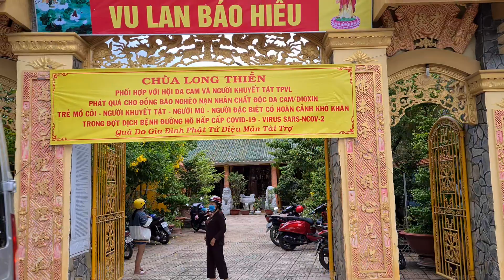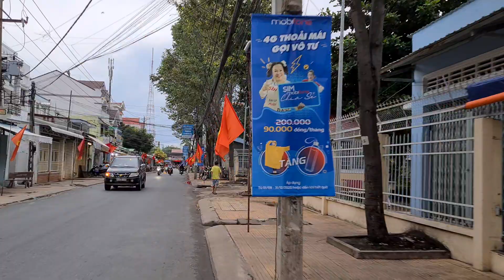Khung cảnh Vĩnh Long vào dịp lễ Quốc Khách 2 tháng 9 | KPVL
Cảm ơn cả nhà đã dành thời gian quý báo quan tâm và theo dõi Clip nhớ Like và Chia Sẻ đừng quên nhấn nút Đăng Ký để đón xem những Clip mới nhất của em nhé...!

Cả nhà liên lạc với em thông qua các mạng xã hội bắn đường link bên dưới nhé.